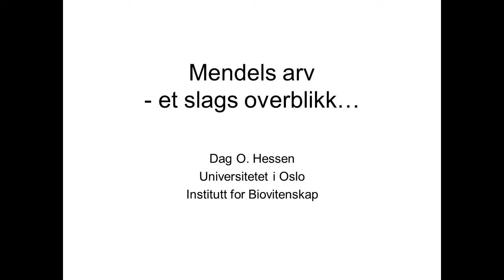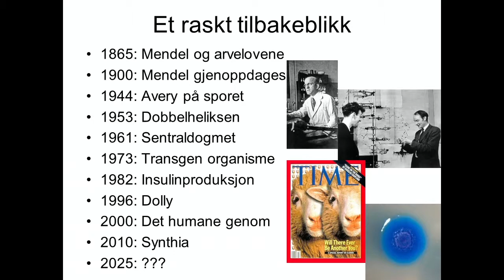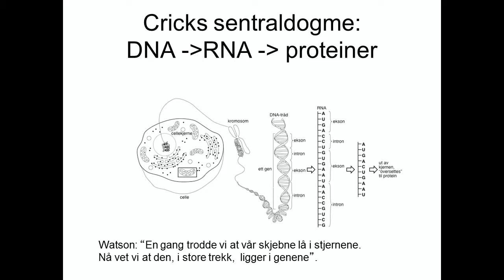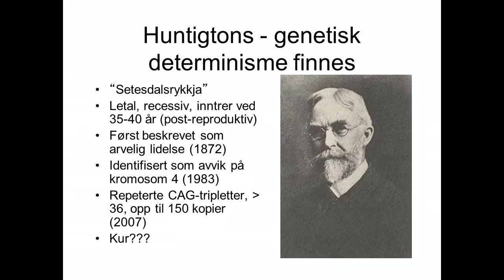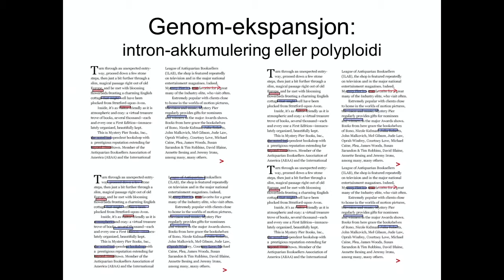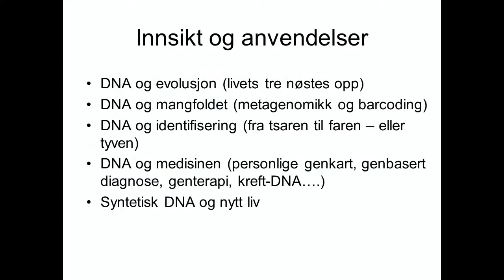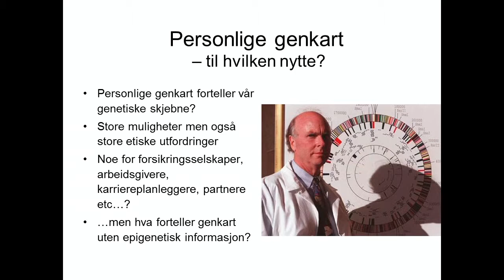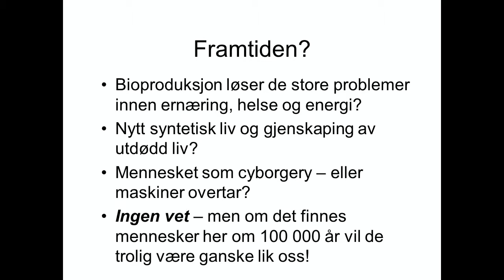Et slags overblikk (Dag O. Hessen, BIO-konferansen 2015)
Dag O. Hessen gir en oppsummering av Biokonferansen 6. november 2015 med tittelen «Et slags overblikk»

Konferansen ble arrangert av Norsk Biologforening (BIO) i samarbeid med Realfagsbiblioteket,  Forum for vitenskapsteori og Institutt for biovitenskap ved UiO.